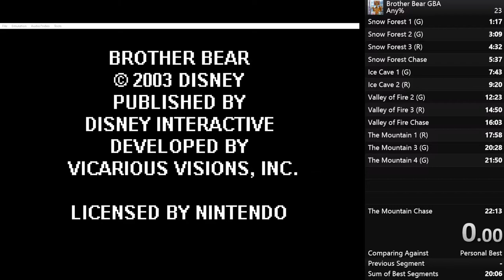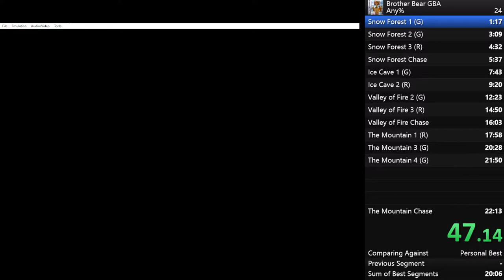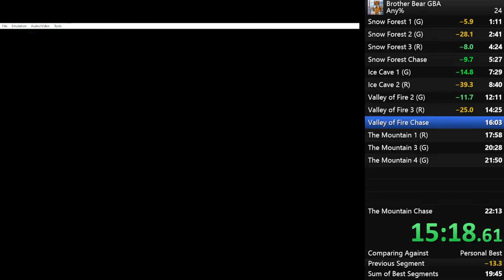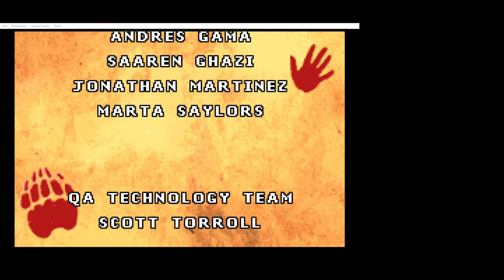Brother Bear (GBA) any% [old PB] - 20:49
better but not great